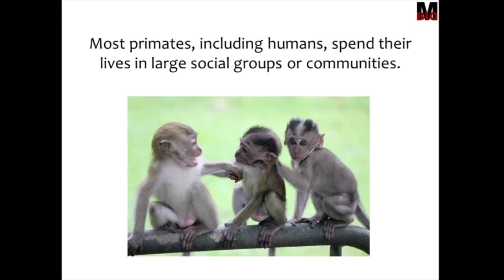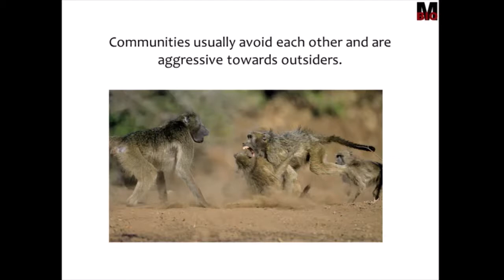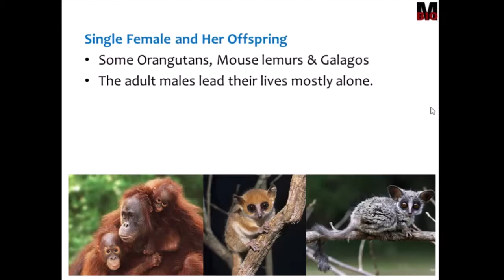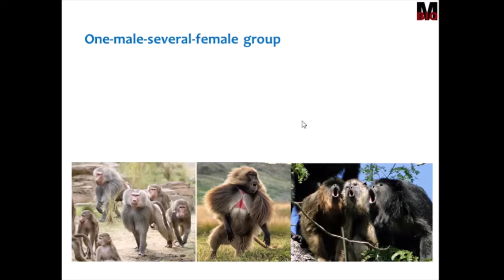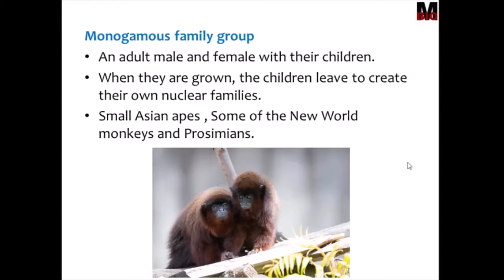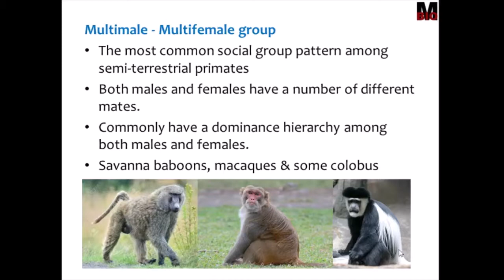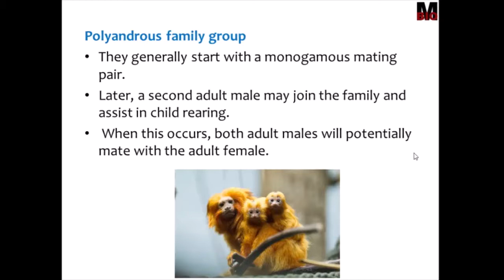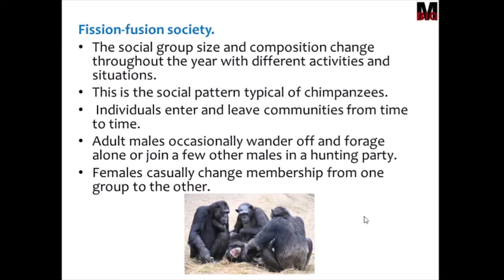SOCIAL ORGANIZATION IN PRIMATES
Describes the social structure in non human primates